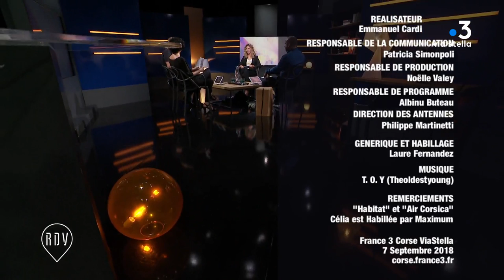Le Rendez-Vous avec Pierre Gambini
Tête à tête avec les plus éclectique des artistes corses, Pierre Gambini.
Auteur, compositeur, producteur,  startupeur, présentateur, rien ne l'arrête!
Pour preuve, son nouveau défi sur ViaStella: l’Altrimenti, ovni télévisuel
S'il est un artiste aussi polyvalent, c’est peut-être parce qu'il a su s'adapter à un mode de consommation de la musique en pleine mutation.
Décryptage avec Alexandre Ceccaldi, journaliste musical

Plus d'infos:
"Trois artistes corses, Diana Saliceti, Pierre Gambini et Jean-Claude Acquaviva, abordent les thématiques de leurs choix en compagnie d’invités issus d‘univers différents.
Premier numéro aujourd'hui Pierre Gambini, qui accueille la chanteuse Clara Luciani."